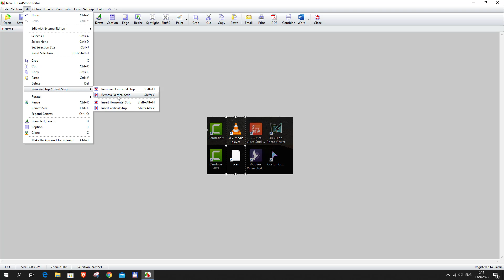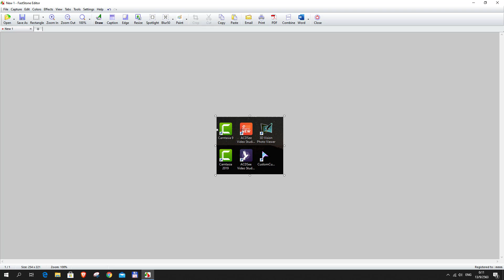FastStone Capture : การลบส่วนของภาพ แนวตั้ง แนวนอน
แสดงการใช้ FastStone Capture ลบส่วนของภาพออก ทั้งในแนวตั้งและแนวนอน เมื่อลบไป ส่วนที่ลบนั้นจะหายไป ส่วนอื่น ๆ ก็จะเลื่อนมาติดกัน ทำให้ง่ายเมื่อต้องการลบส่วนของภาพออก และไม่ต้องเลื่อนภาพต่าง ๆ ให้มาติดกันเอง

Mic : JWL + ATR2USB